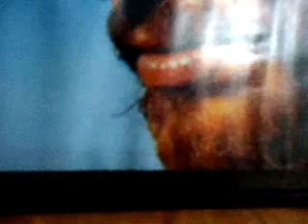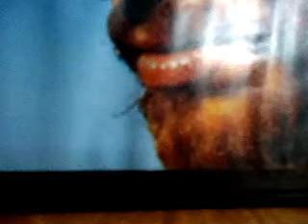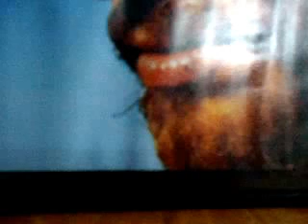MI BELLA MUJER